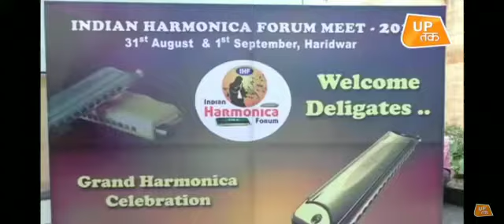Indian Harmonica Forum Meet 2019. Special News On Aaj tak TV News Channel.